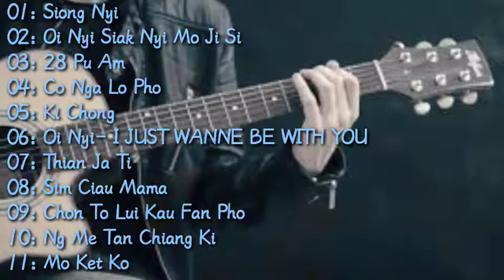Hakka singkawang hakkako singkawang kumpulan hakka gitaris singkawang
Kumpulan hakka singkawang
Kumpulan 11 lagu hakkako gitaris...

01: Siong Nyi
02: Oi Nyi Siak Nyi Mo Ji Si
03: 28 Pu Am
04: Co Nga Lo Pho
05: Ki Chong
06: Oi Nyi- I JUST WANNE BE WITH YOU
07: Thian Ja Ti
08: Sim Ciau Mama
09: Chon To Lui Kau Fan Pho
10: Ng Me Tan Chiang Ki
11: Mo Ket Ko